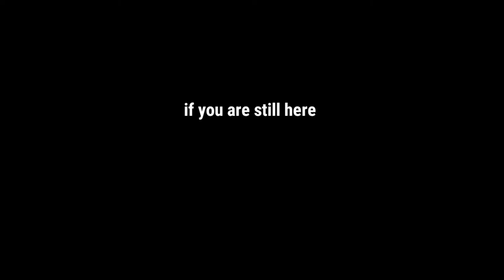Yet Another Try | PUBG MOBILE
Device : realme xt.

Editing : kinemaster.

If you have any questions regarding the content in the channel let me know in comments or DM me in Instagram.